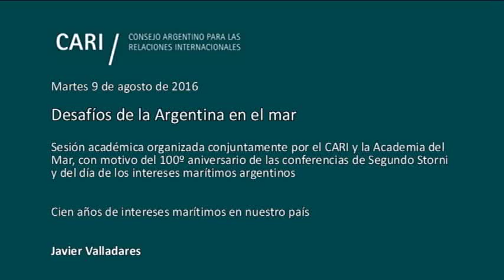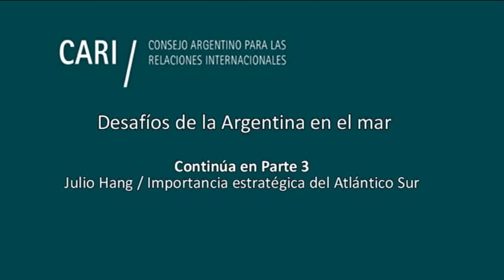Cien años de intereses marítimos en nuestro país - Javier Valladares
Desafíos de la Argentina en el mar

Sesión académica organizada conjuntamente por el CARI y la Academia del Mar, con motivo del 100º aniversario de las conferencias de Segundo Storni y del día de los intereses marítimos argentinos

Semblanza de Segundo R. Storni
Enrique Aramburu / Licenciado en Letras y Abogado por la Universidad de Buenos Aires. Miembro de número de la Academia del Mar y del Instituto de las Islas Malvinas y Tierras Australes Argentinas

Importancia estratégica del Atlántico Sur
Julio Hang / Director del Instituto de Seguridad Internacional y Asuntos Estratégicos del CARI

Cien años de intereses marítimos en nuestro país
Javier Valladares / Licenciado en Oceanografía. Vicepresidente de la Academia del Mar y del Instituto Tecnológico de Buenos Aires (ITBA)